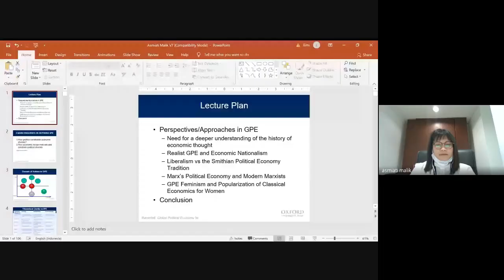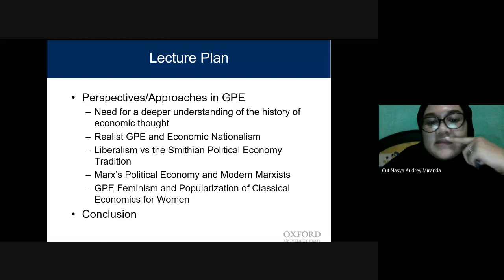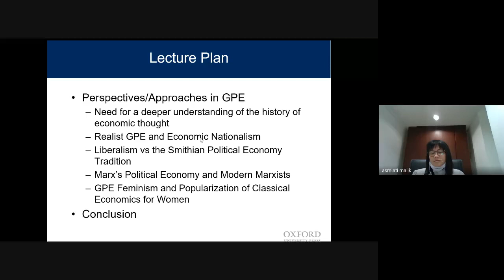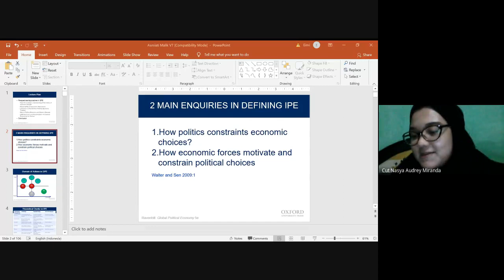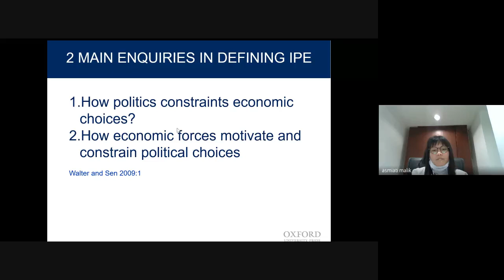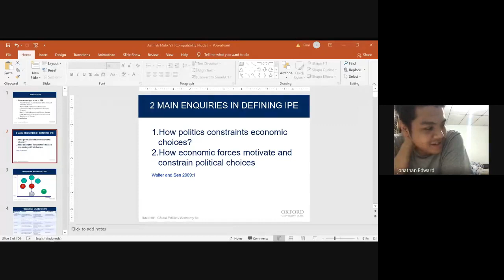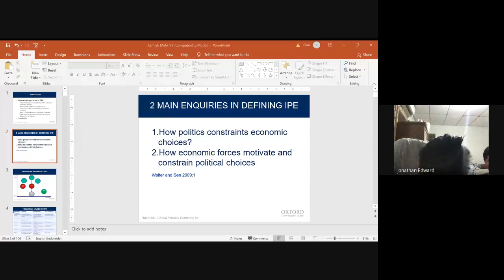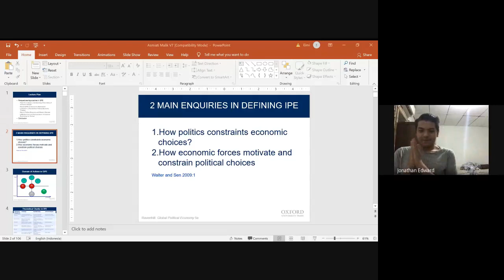Ekonomi Politik Global 2 Brief Introduction